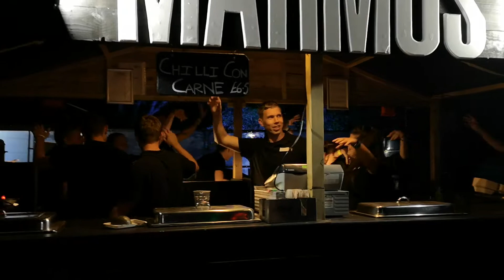Marmos catering dance to 10cc Weyfest 2018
Rubber bullets